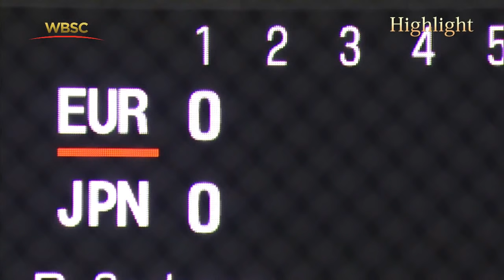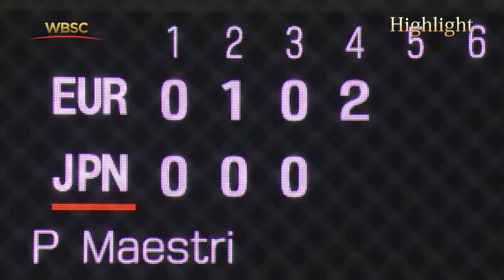Europe vs Japan 2015 - Game 1 Highlights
Europe vs Japan 2014 Global Baseball Match-Up  - Game 1 Highlights
Japan 4, Europe 3